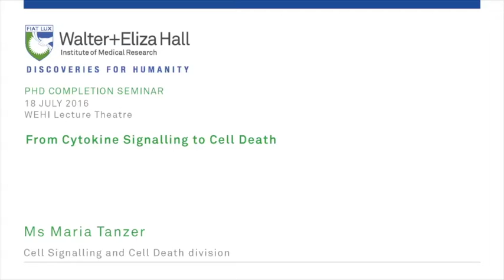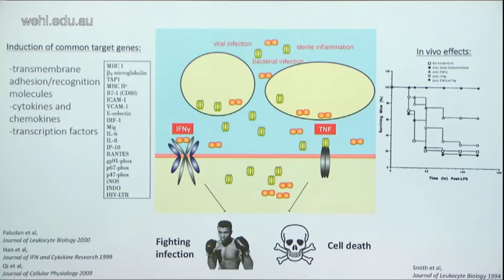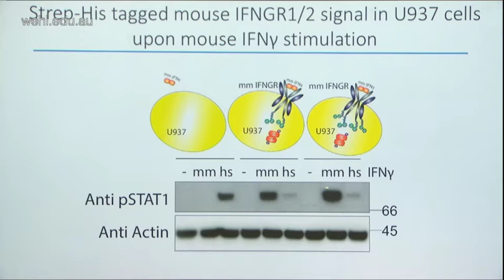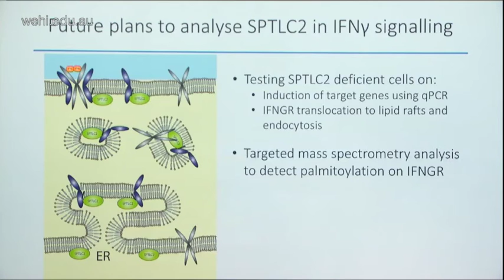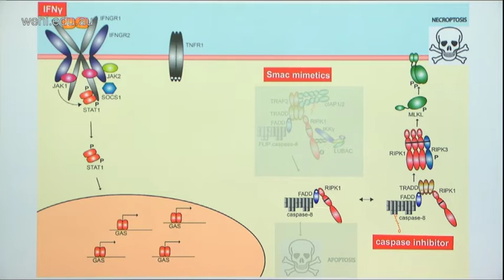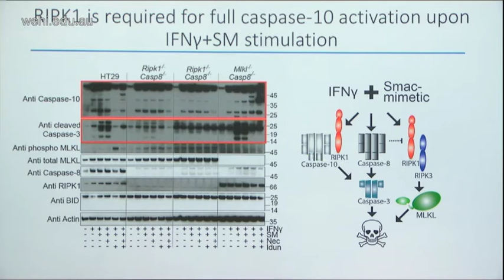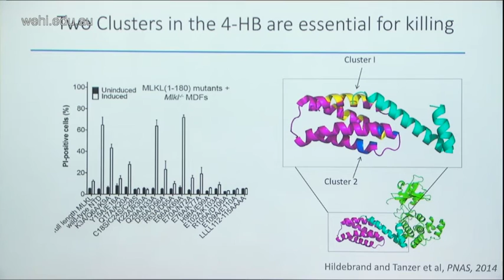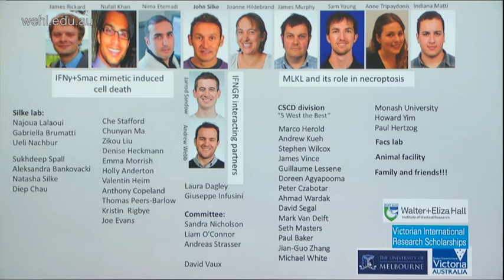Tanzer M (2016): From cytokine signalling to cell death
PhD completion seminar series
18 July 2016
Ms Maria Tanzer
Cell Signalling and Cell Death division